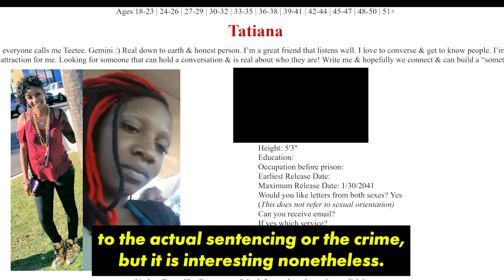The DUMBEST Suspects You'll Ever See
Suspects: Lyntonio Quinn, Cleveland Junior & Tatiana Williams
Victim: David Washington
Location: Florida
Date: 2018